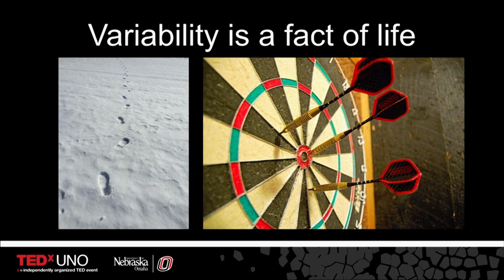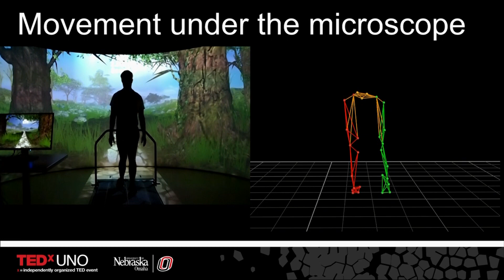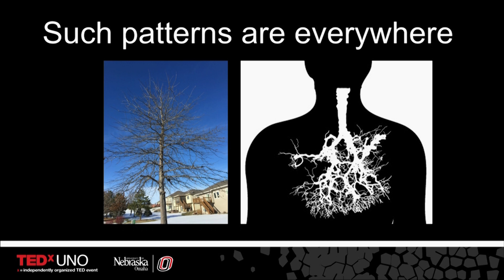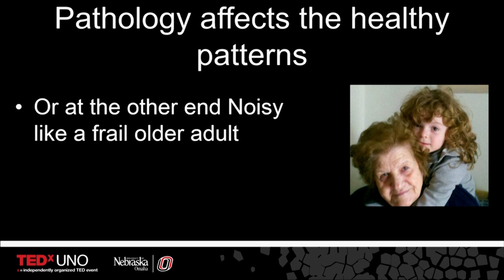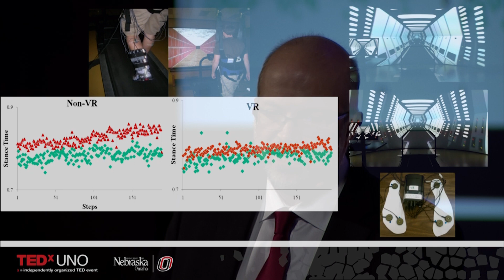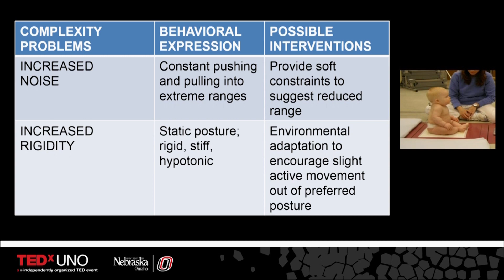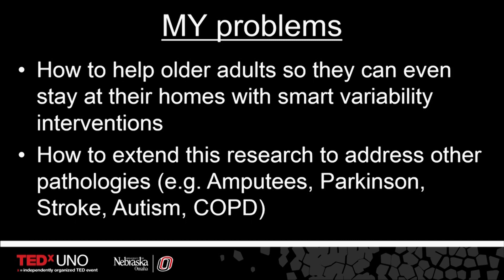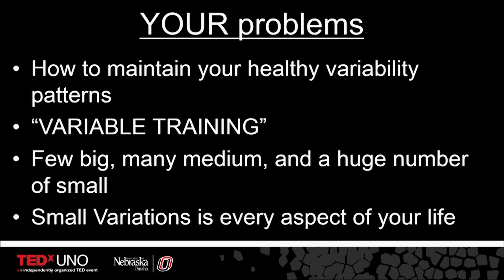The Importance of Variation In Human Movement | Dr. Nick Stergiou | TEDxUNO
It is natural to think that we should strive for perfection in all things. However, when it comes to human movement that is not always the case.  Variation is not only essential and beneficial, but it is truly the spice of life.

Dr. Nick Stergiou is the Distinguished Community Research Chair in Biomechanics and Professor, as well as the Director of the Biomechanics Research Building and the Center for Research in Human Movement Variability at the University of Nebraska at Omaha.

His research focuses on understanding variability inherent in human movement. He is an international authority in the study of Nonlinear Dynamics and has published more than 200 peer-reviewed articles. Dr. Stergiou’s research spans from infant development to older adult fallers, and has impacted training techniques of surgeons and treatment and rehabilitation techniques of pathologies, such as peripheral arterial disease. He has received more 30 million dollars in personal funding from NIH, NASA, NSF, the NIDRR/US Department of Education, and many other agencies